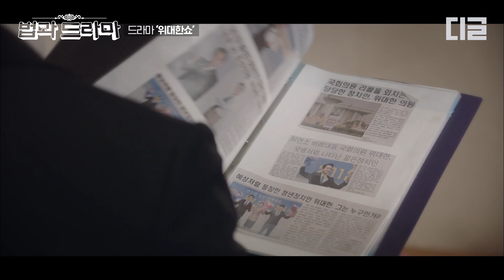[위대한쇼] 맘카페 진상 참교육! 역시 국회의원은 말빨이지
"드라마 속 이 장면 진짜 법적으로 문제 없을까?"
평소 한 번 쯤 궁금했던 아슬아슬 모먼트,
드라마로 알아보는 법의 맛 【법과 드라마】

📁 법과 드라마 매주 금요일 오후 6시 공개!